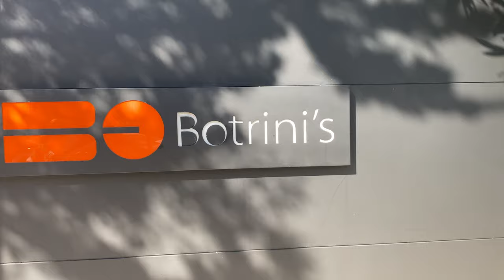Michelin Star Wine Cellar presentation at Botrini's restaurant in Athens, Greece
​Wbpstars.com - or World's Best Places - is a multichannel platform about the very best restaurants and hotels in the world. The ultimate content guide for food lovers, travellers and hospitality experts. A free and easy to use collection with many thousands of images and films of the world’s best places in the hospitality sector. ​

Want to join our team? We are always looking for writers who combine a taste for language with an eye for great photography and filming.